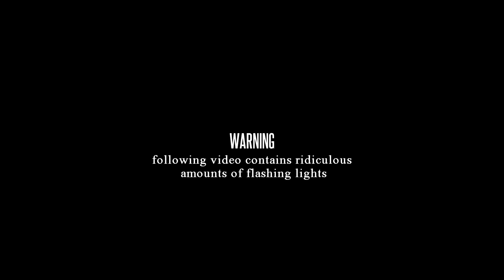Jakki - Bowen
Bowen is a sequel to Hypnagogia, a pretty boring track I included in my first ep ever, Slumbering in Hypnagogias. It was supposed to be named as Hypnapompia but the plans changed when the whole rope-themed ep idea kicked in. Bowen was first of the bunch and its production started off before other songs in the ep. It was initially supposed to be released as a single but it was included in the ep when couple more tracks started to have some potential to make a collection.

Bowen is the embodiment of my mysterious styles. It's got everything cryptic songs of Jacques Melissa has: strange melodies, scattered and looping elements, mellow pads and seamless progression through the whole track.

So can I listen to this chap anywhere else, you ask?